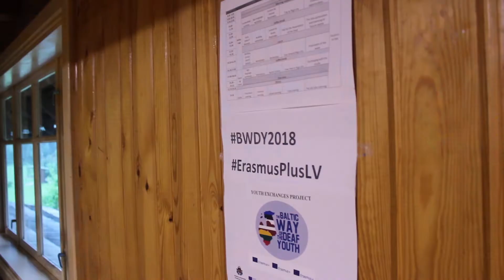ES programmas “ERASMUS+” jauniešu apmaiņas projekta “Baltijas Nedzirdīgo jauniešu ceļš” 1.diena